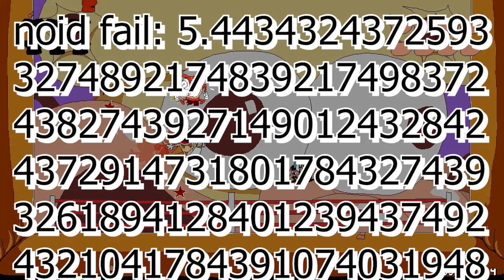The Noise vs. the NOISE?! | Pizza Tower Multiplayer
pizzatower moment